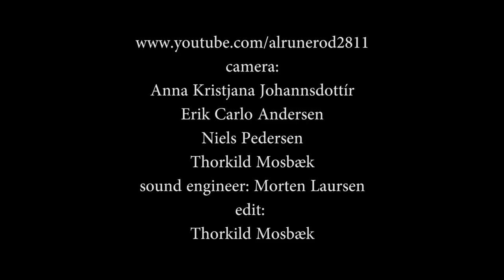Nordkraft Big Band feat. Robben Ford - Trick Bag (2013)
By Earl King - arr. Jesper Riis
soloist: Robben Ford - gui & voc. Conductor: Jesper Riis. Saxes: Jan Jacobsen - 1st alto, Mimi Barkmann - 2nd Alto, Uffe Markussen - 1st tenor, Ask Andreassen - 2nd tenor, Lars von Lillienskjold - baritone. Trombones: Jonas Lindh - 1st tb, Frank Bastrup Olsen - 2nd tb, Rasmus Uhrenholt Holm - 3rd tb, Kristian Kloster - bass tb. Trumpets: Søren "Phille" Jensen - 1st tp, Hans Christian Erbs - 2nd tp, Henrik Lützen - 3rd tp, Jonas Scheffler Kristensen - 4th tp. Rythm section: Peter Lund Paulsen - dr, Martin Granum - gui, Phil Parnel - pn, Torben Bøtker Bjørnskov - bs.
An amateur footage shot during Aalborg Guitar Festival in Denmark - 21th November 2013